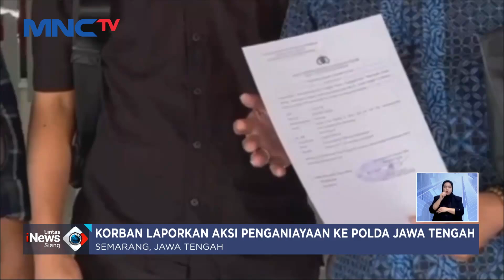Ayah Dianiaya Anak Tiri Hingga Masuk IGD Gegara Warisan - LIS 11/10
Lintas iNews Siang, Jumat, 11 Oktober 2024/POT